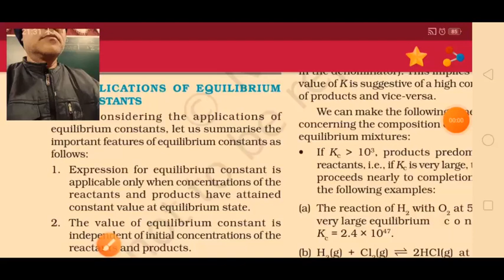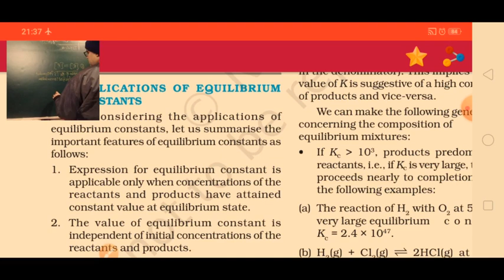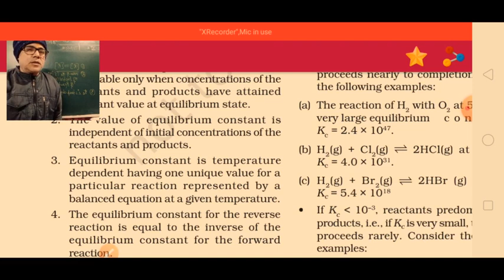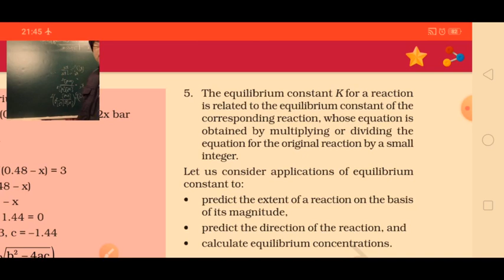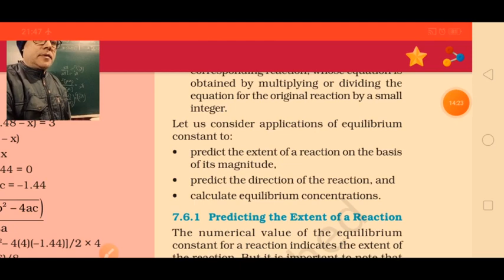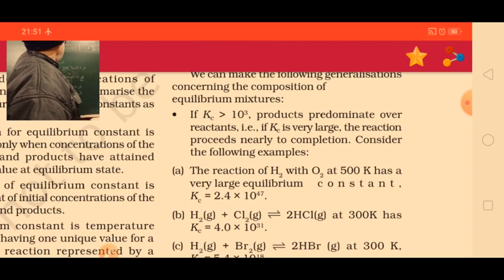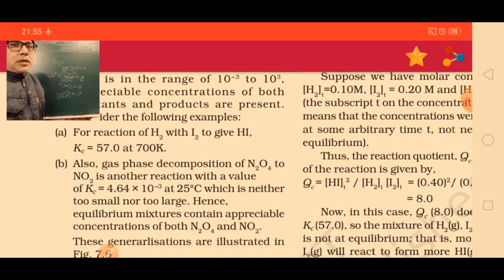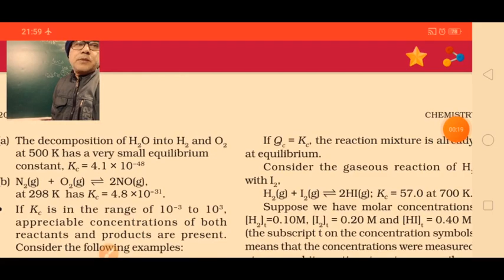Class XI Chemistry 04 01 2022 By Mr Brijesh Rai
Application of chemical equilibrium